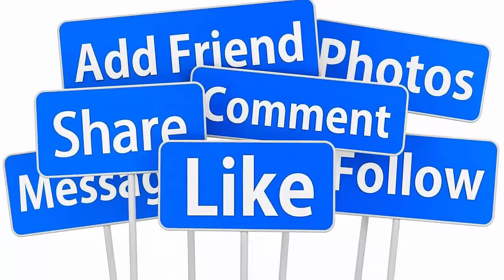💖HOT : TRỰC TIẾP TOÀN CẢNH NHƯ QUỲNH LÊN XE HOA TUỔI 52 VỚI CHỒNG DOANH NHÂN TRẺ